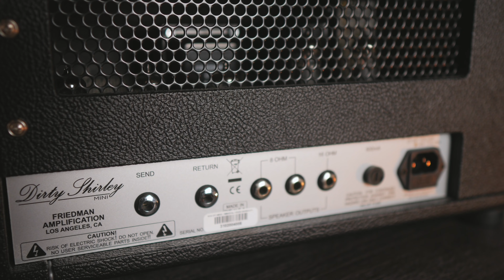FINALMENTE! Friedman Dirty Shirley Mini - 20 watt made in California!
➤Strumentazione:
Chitarre:
- EVH Striped Series (modded)
- Fender Malmsteen signature (made in japan)
- Fender American Standard Stratocaster 2012
- Brogi Vanguard
- Gibson SG Special 70 Tribute Satin Ebony

Amplificatori:
- Marshall JCM2000 DSL 50
- Mad Cat MK50

- Two Notes Torpedo Captor 8
- Two Notes Torpedo Cab M

Pedali:
- TC electronic polytune
- Xotic SP compressor
- EHX Soul Food
- Strymon Mobius
- Eventide H9
- Strymon Timeline
- Strymon Flint

In my studio:
- Focusrite Clarett 2Pre
- Yamaha HS 5
- Native Instruments Maschine Mikro
- Cubase Elements 10.5
- Lumix G7
- Main Lens
- B roll Lens
- Cuffie AKG 240 MKII

- Plettri Dunlop Flow 1.5